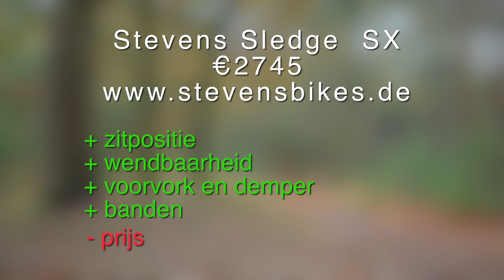Test Stevens Sledge 650B mountainbike, 2014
De Stevens Sledge is een full suspension mountainbike die staat op de nieuwe 650B wielen. Lees de test en bekijk de video.